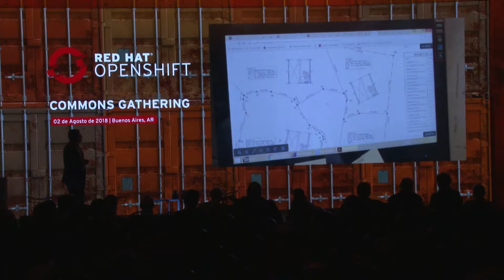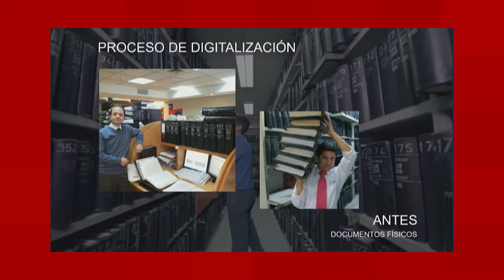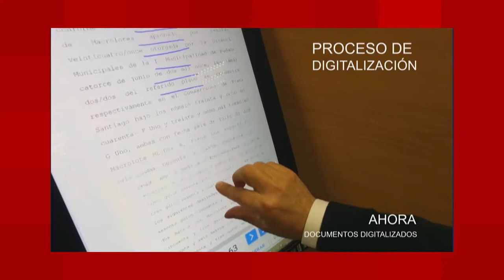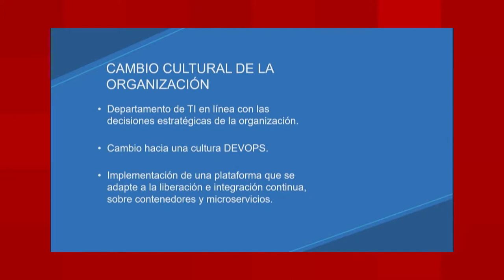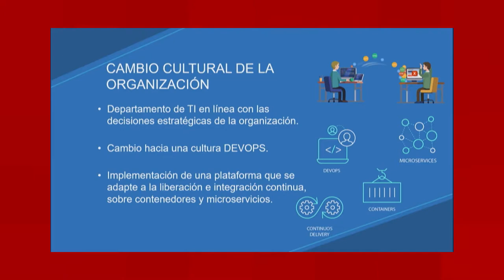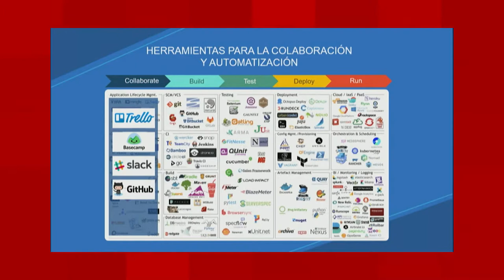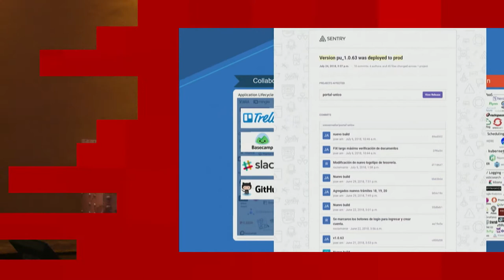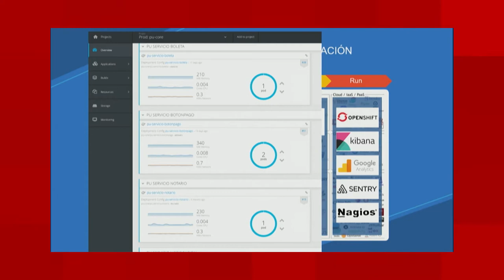Enrique Villa Transformación Digital @ Conservador de Bienes Raíces de Santiago OCG 2018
Presentation by Enrique Villar, Conservador de Bienes Raíces de Santiago
en Español from OpenShift Commons Gathering Buenos Aires August 2018

Enrique Villar - Transformación Digital @ Conservador de Bienes Raíces de Santiago